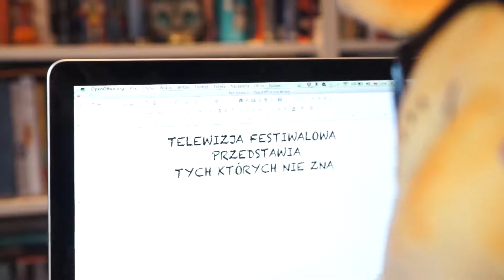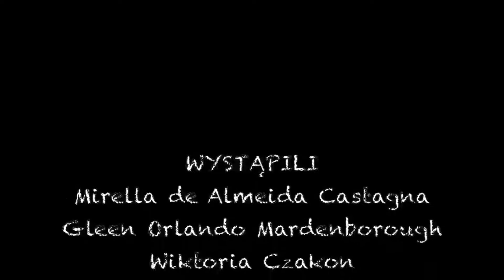Studio Baj - odcinek 16 sezon 2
Gośćmi studia są:
Mirella de Almeida Castagna
Gleen Orlando Mardenborough
Wiktoria Czakon
Kaia Vercammen
tancerze z Grupy De Stilte z Holandii

PROWADZĄCA
Dominika Miękus

REALIZACJA
Ireneusz Maciejewski
Krzysztof Parda

Studio Baj Tv
jest inicjatywą oddolną trójki lalkarzy
Dominiki Miękus, Ireneusza Maciejewskiego i Krzysztofa Pardy,
zafascynowanych twórczością Jima Hensona.

Odcinki są realizowane przy Międzynarodowym Festiwalu Spotkania 2015
w Teatrze Baj Pomorski w Toruniu

Gośćmi studia są artyści występujący podczas festiwalu.